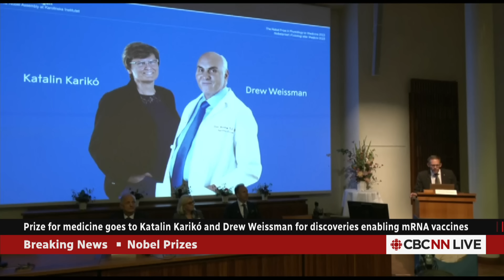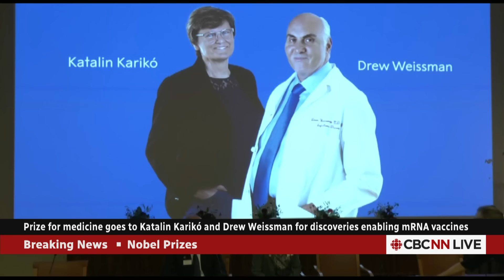Scientists Katalin Kariko, Drew Weissman win Nobel Prize in medicine for work on mRNA vaccines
The Nobel Prize in Physiology or Medicine has been awarded to scientists Katalin Kariko and Drew Weissman for discoveries enabling the development of mRNA COVID-19 vaccines, the award-giving body said on Monday.